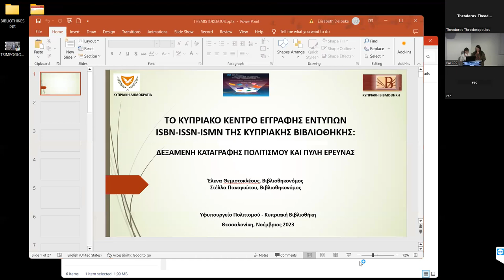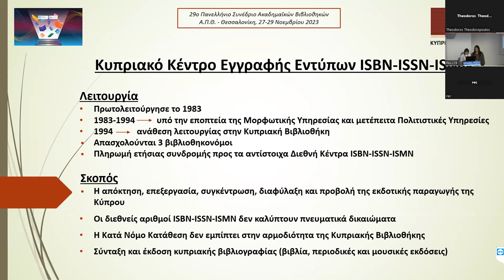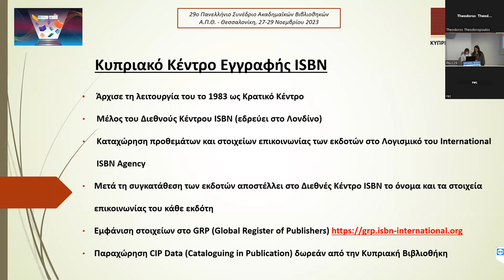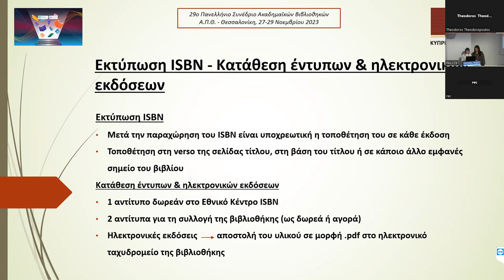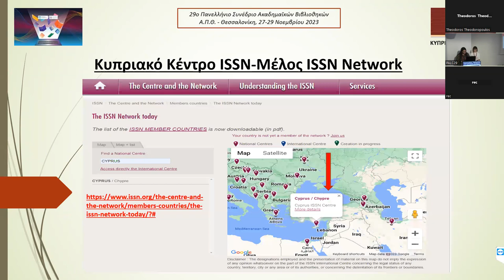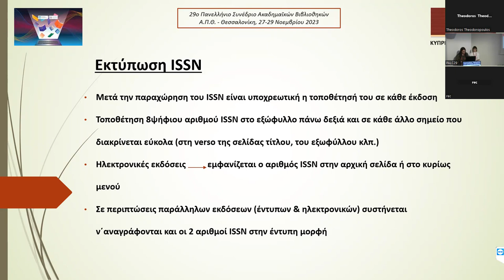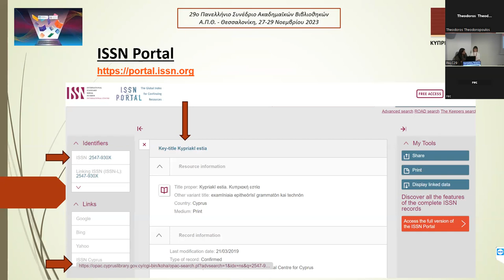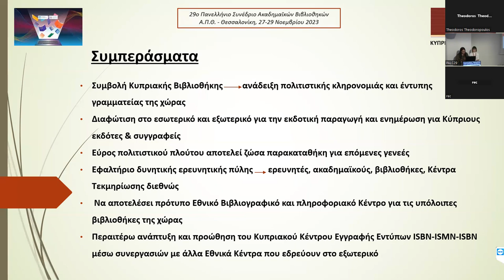Το Κυπριακό Κέντρο Εγγραφής έντυπων ISBN-ISSN-ISMN της Κυπριακής Βιβλιοθήκης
Ελένη Θεµιστοκλέους, Στέλλα Παναγιώτου,
Κυπριακή Βιβλιοθήκη, Υφυπουργείο Πολιτισµού Κύπρου